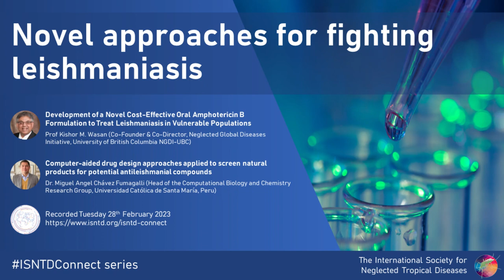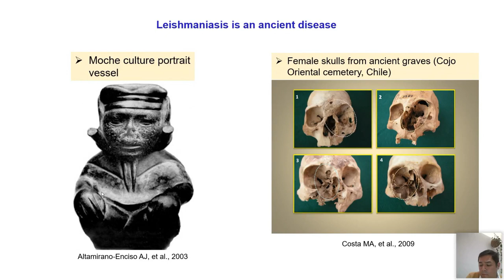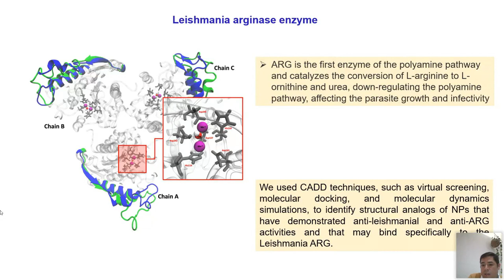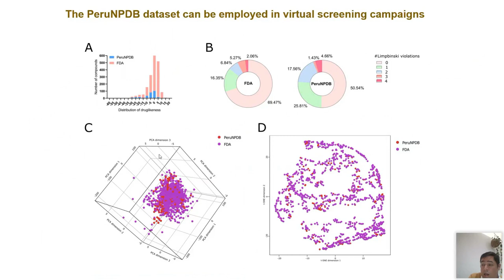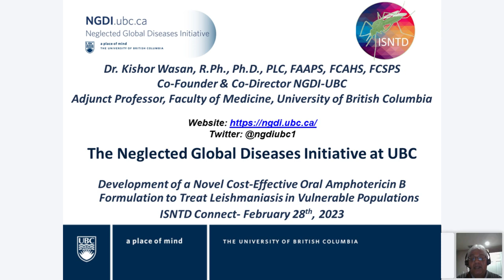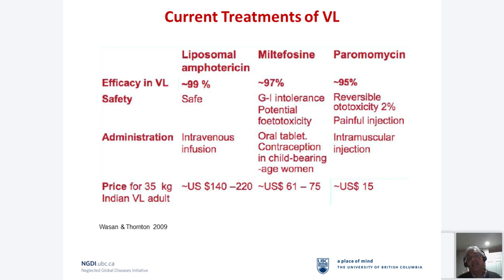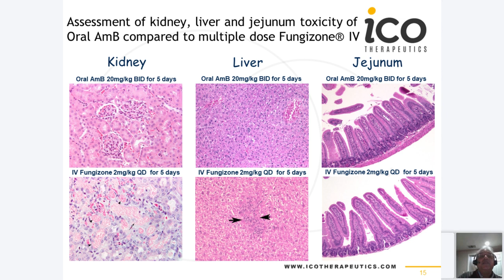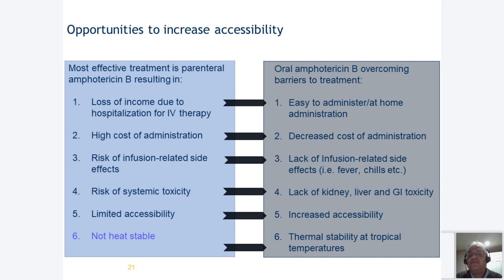Novel approaches for fighting leishmaniasis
"Development of a Novel Cost-Effective Oral Amphotericin B Formulation to Treat Leishmaniasis in Vulnerable Populations"
Prof Kishor M. Wasan (Co-Founder & Co-Director, Neglected Global Diseases Initiative, University of British Columbia NGDI-UBC)

"Computer-aided drug design approaches applied to screen natural products for potential antileishmanial compounds"
Dr. Miguel Angel Chávez Fumagalli (Head of the Computational Biology and Chemistry Research Group, Universidad Católica de Santa María, Peru)

Recorded online as part of the ISNTD Connect series on Tuesday 28th February 2023